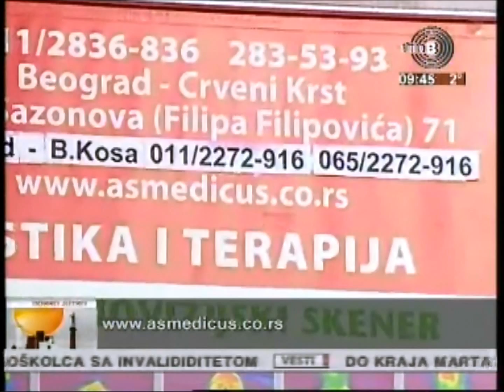Sanja Lubardic 06.03.2012.